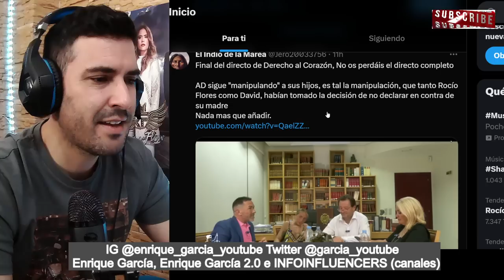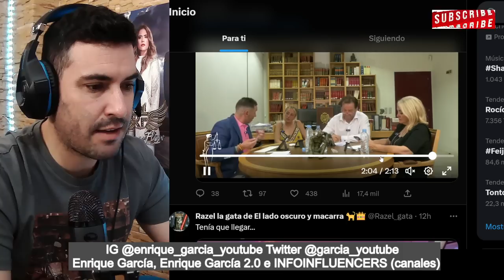TUITERO MAREA AZUL, HUNDE a Rocío Carrasco, por Antonio David, David y Rocío Flores